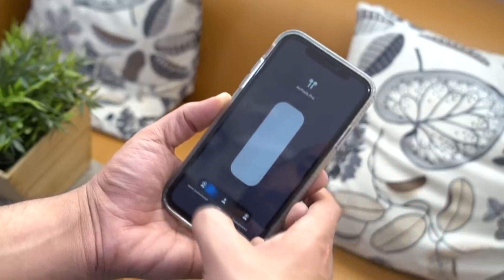لاتاخذ سماعات مقلّدة!!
في هذا الفيديو نقدم لكم مراجعة لسماعة الأذن اللاسلكية Joyroom JR-T03 Pro. إذا عجبك الفيديو لاتنسى تضغط على زرّ اللايك والأشتراك في القناة ونشر الفيديو وكل الشكر لكم.

ماراح أحط أي شيء له علاقة بهذا المنتج من ناحية الرابط أو السعر لأني راح أقولك نفس الشيء "لاتشتري هالسماعة أو أي سماعة مقلّدة.

تقديم: